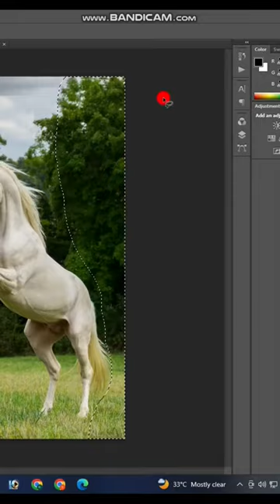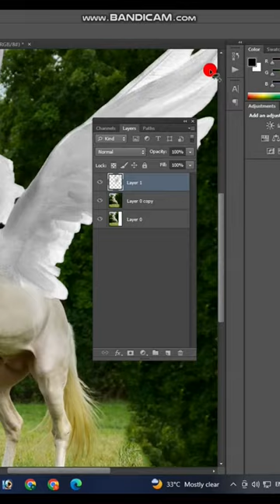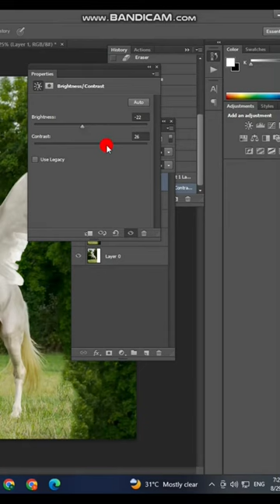Horse Wings Effect in photoshop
If you like the video press like button and